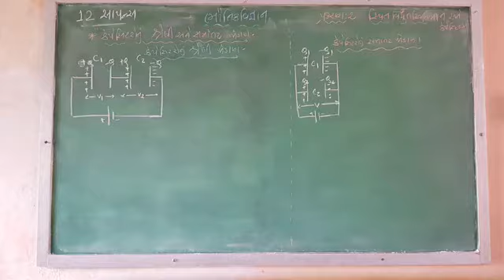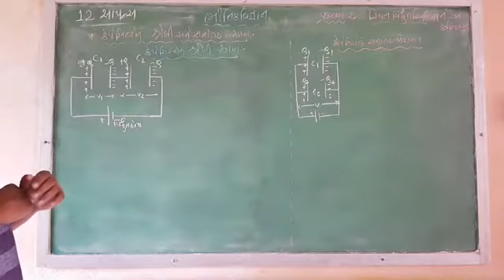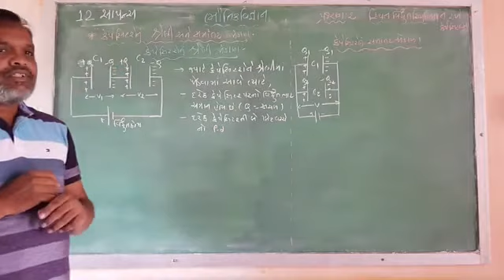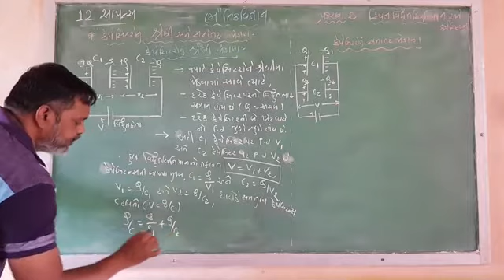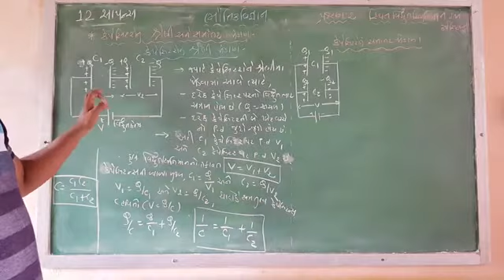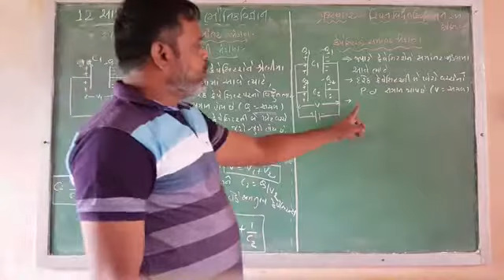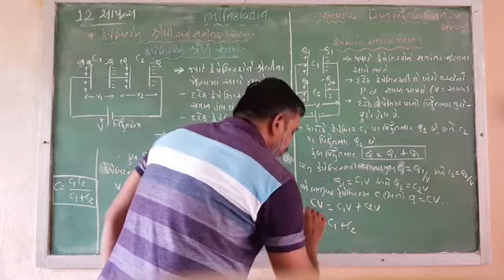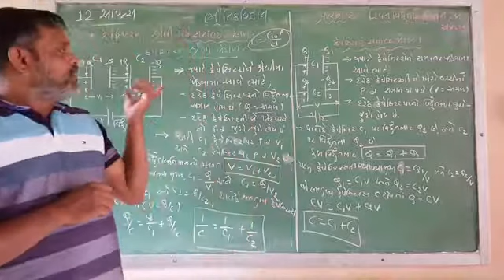12 સાયન્સ:- કેપેસિટરો નું શ્રેણી અને સમાંતર જોડાણ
પ્રકરણ:-2 સ્થિતવિદ્યુતસ્થતિમાન અને કૅપેસિટન્સ